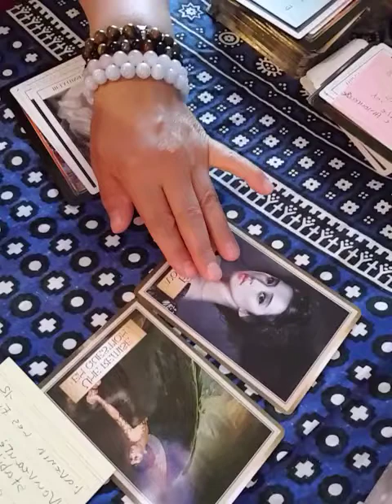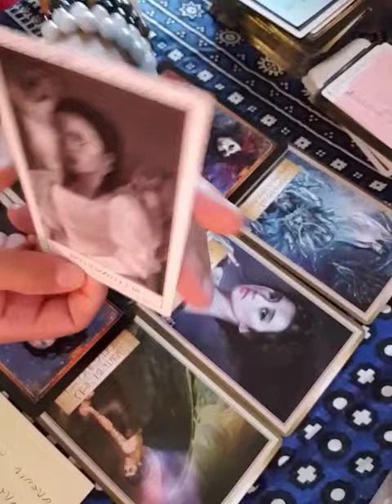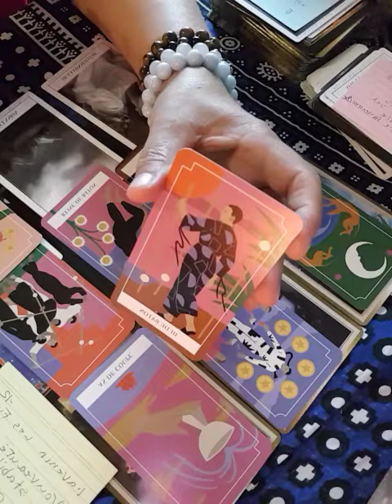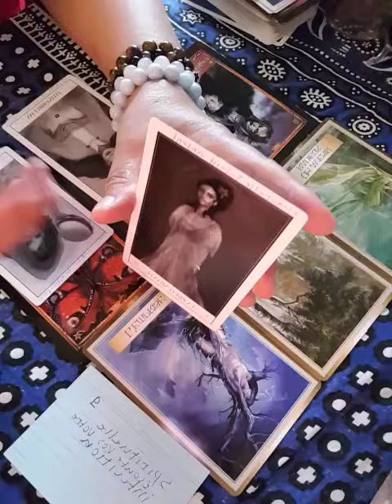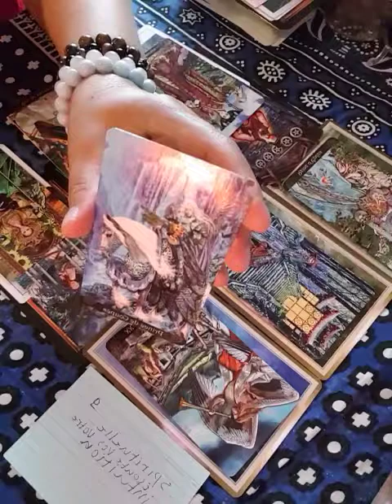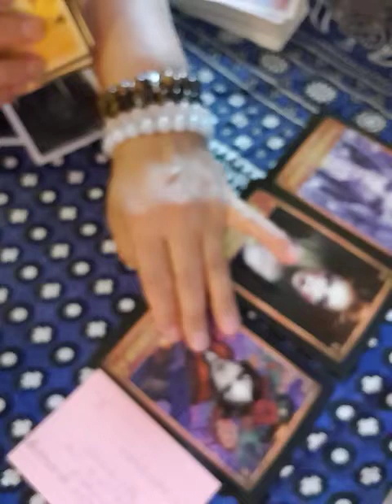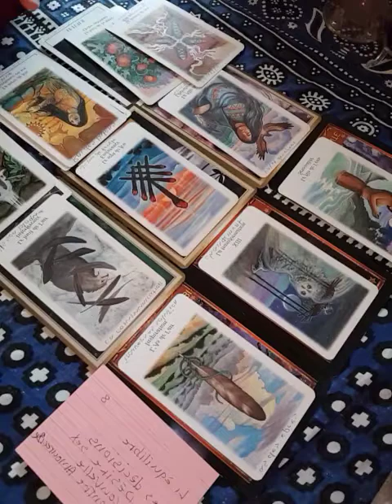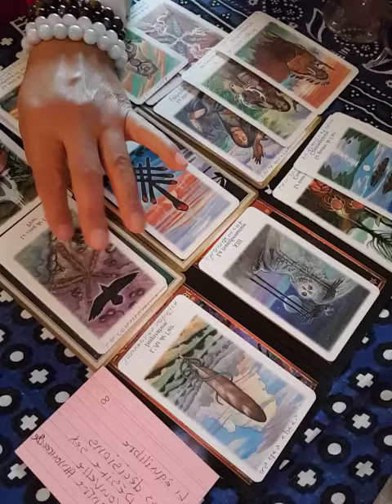les guidances général trois choix💌🦋🍀👨‍👩‍👦‍👦💕